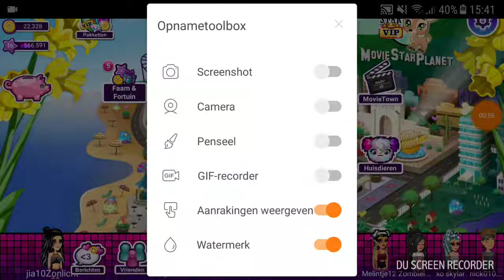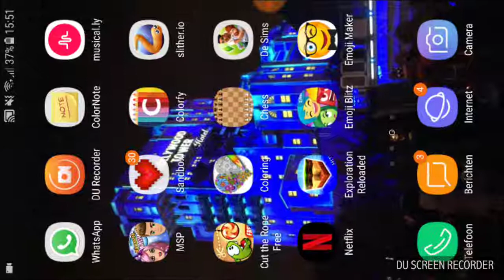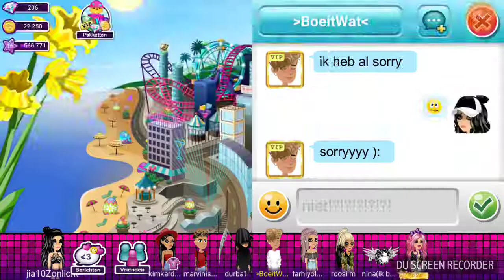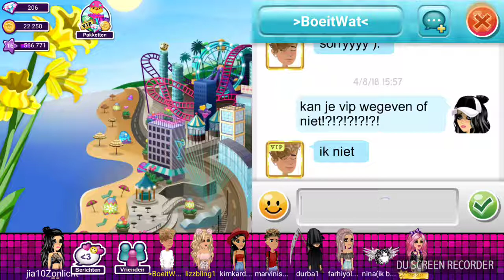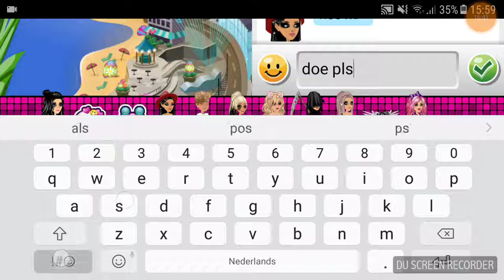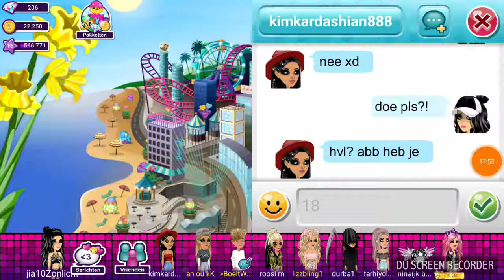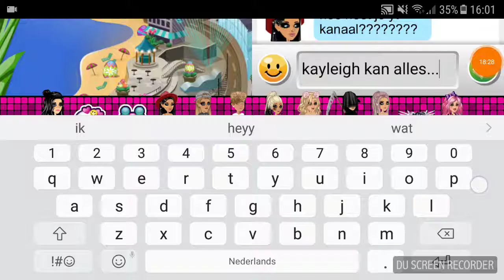Mezepf in msp/probeeren om vip te krijgen **gaat fout**